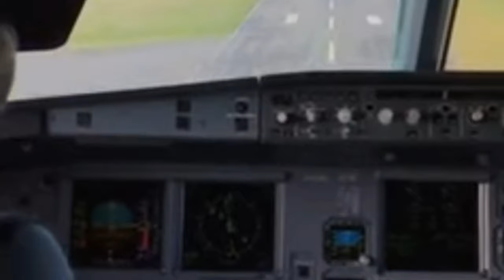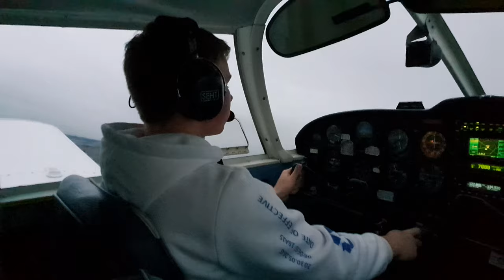UK PPL🇬🇧 16 Year Old Student Solo Circuit Consolidation at Cranfield Airport EGTC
A brief video covering some solo circuits with myself during my PPL Training, with some definite learning points. All these videos are edited to be Educational and entertaining, so some parts are trimmed out. All Filming conducted with minimal distraction to the pilot..